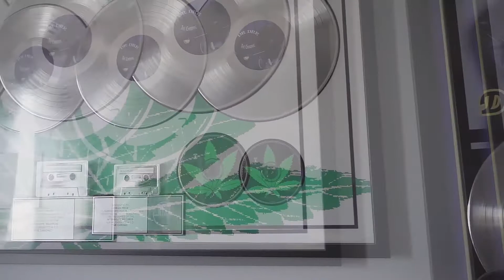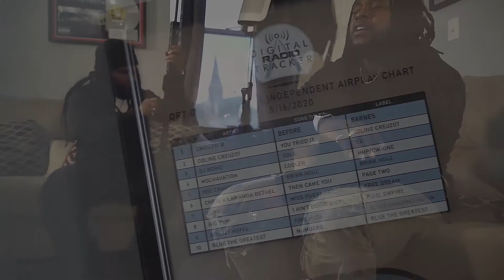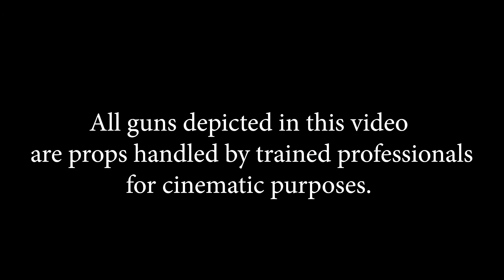It's Just Roe x J Right - 48 Freestyle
Instrumental jack of 24 by Money Mann and Lil Baby.
Shot by LenzFly Visuals
Edited by 1000Frames Media Group